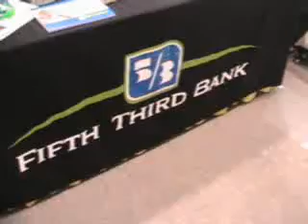fifth third bank